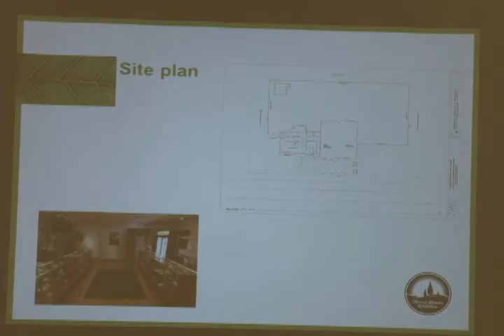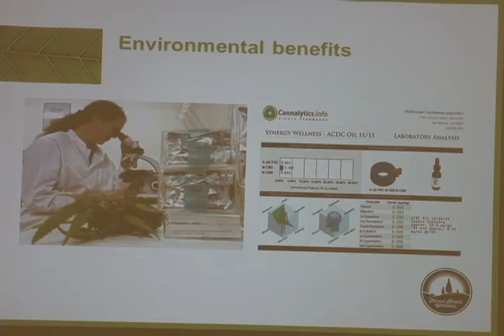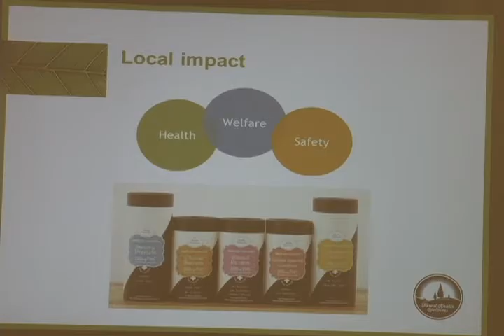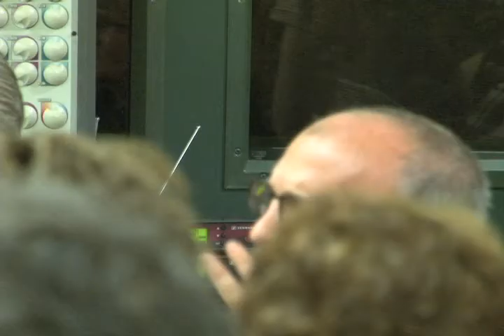Forest Knolls Wellness Public Mtg 2-7-2017, Unedited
The applicants for the proposed medical marijuana dispensary in Forest Knolls present their proposal to the Marin County Medical Cannabis Dispensary Advisory Committee and the San Geronimo Valley community.  Please note that this is only a small portion of a three  and a half hour event. The complete meeting will be posted later in a more acceptable format.